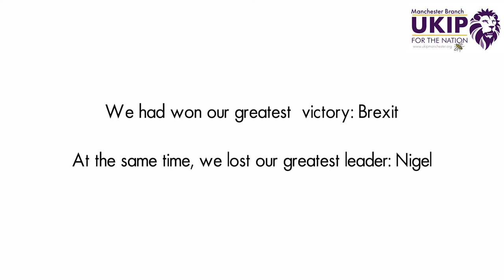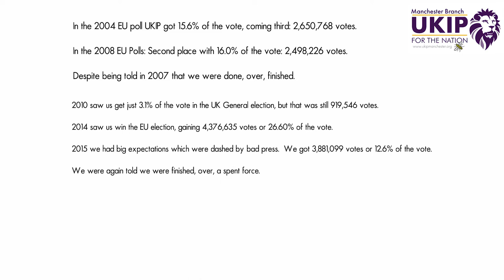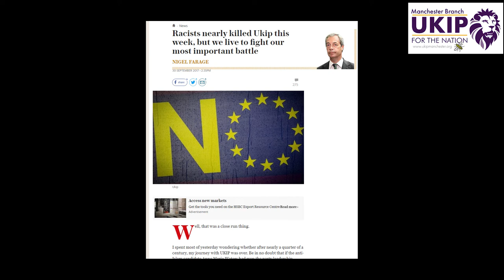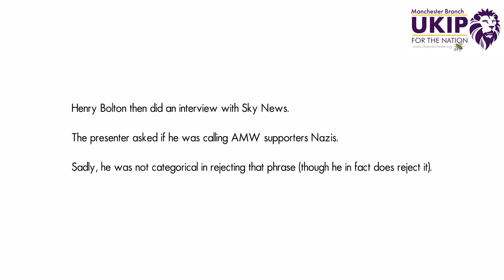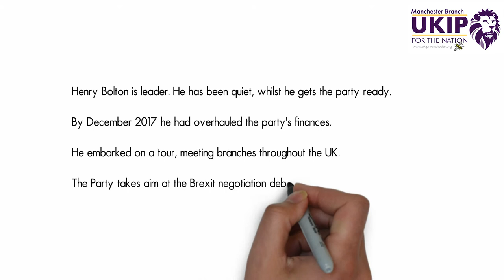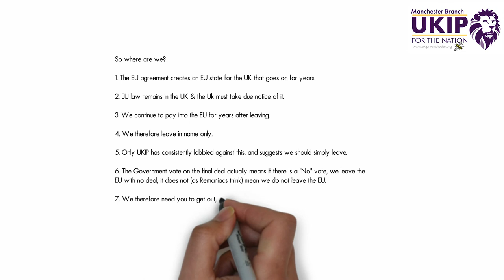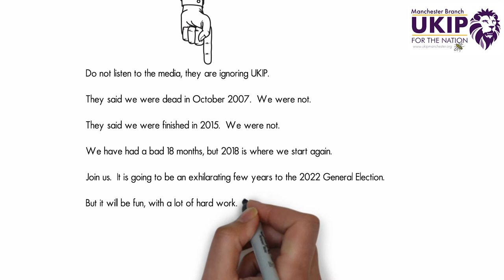What Use is UKIP 2018 onwards? Lots, here's why...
Yes, UKIP has had a bad 18 months.  Under our new leader, Henry Bolton, we in UKIP have a lot to offer.  Brexit negotiations have failed, Theresa May has sold us out.  Only UKIP will stand up for the voice of 17.4 million people.  But we need you to get up and join us.  Join UKIP today, and help in the May 2018 elections, there is so much for us to do.